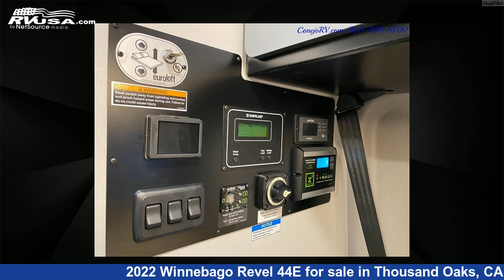Incredible 2022 Winnebago Revel 44E Class B RV For Sale in Thousand Oaks, CA | RVUSA.com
This 2022 Winnebago Revel 44E is a Class B RV. It is located in Thousand Oaks, CA 91360 and is offered for sale by Conejo RV. This New Winnebago Is 19' 0" in length and features 3 slideouts, a Black interior, sleeps 2, and 0 gal fresh water capacity..